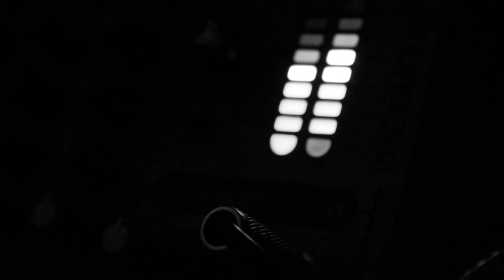Age Doubleyou - sleeping face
A Soundtrack made for a film that does not exist yet.